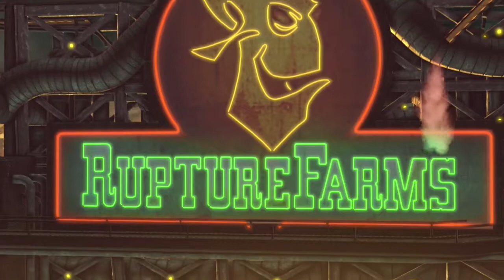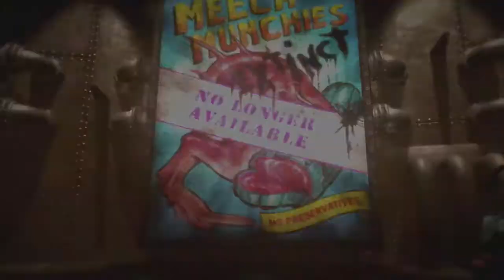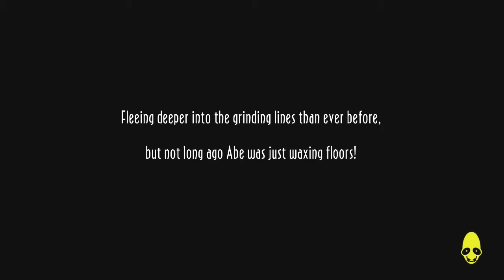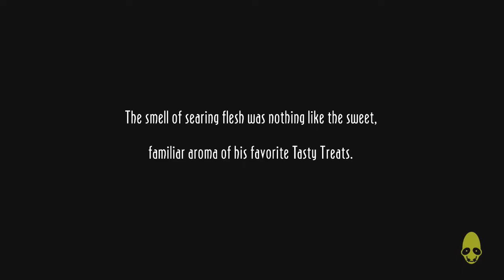Oddworld New n Tasty - Xbox One Gameplay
Explore ancient ruins, dodge carnivorous beasts and avoid trigger-happy hunting parties as Abe, the original Oddworld hero in this lovingly recrafted take on the classic Abe's Oddysee. Once a happy floor waxer in Oddworld's biggest meat processing plant, Abe stumbles across his boss's secret plan to turn the factory's slave labour force into the latest in the RuptureFarms Tasty Treats line of novelty meat snacks. Abe now has to save his own skin from the grinders even if simply escaping the flesh farm is only the start of his Oddysee. Many dangers await Abe on his journey to discover his people's heritage. Built from the ground up, enjoy breathtaking visuals, enhanced audio and improved, deeper gameplay as New 'n' Tasty reignites the original Oddworld game using the latest next-generation technology.

Commodore Amiga
Commodore 64
Nintendo NES
Mame Arcade
Playstation
Playstation 2
PS4
Xbox One
Zx Spectrum